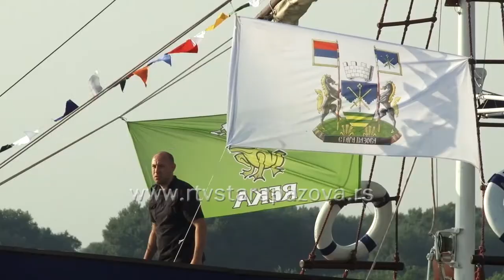Aktivni turizam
U opštini Stara Pazova pored tranzitnog razvijen je i sportsko rekreativni turizam, a jedan od najvećih potencijala za privlačenje, kako domaćih, tako i stranih turista je svakako Dunav,  s obzirom da se nekoliko naselja, od Surduka do Novih Banovaca, izdiže iznad njegove obale.